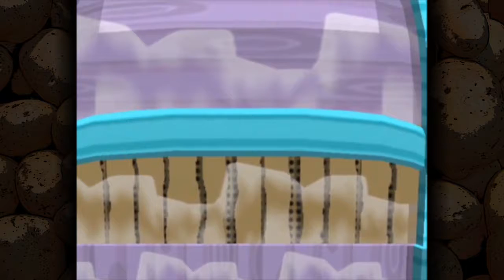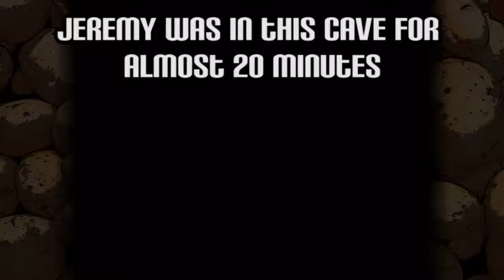CPP: Paper Mario TTYD Episode 22 (The Never Ending Journey)